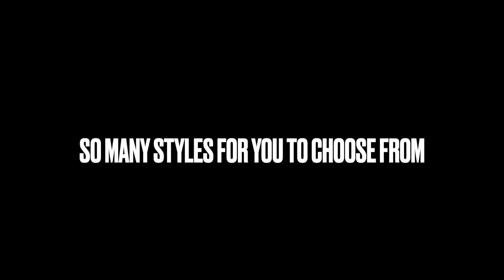Mixed FINAL converted1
Selection of animations